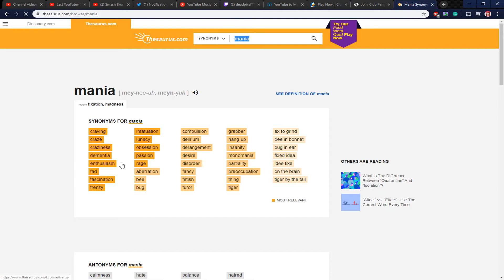Jump Shot Frenzy